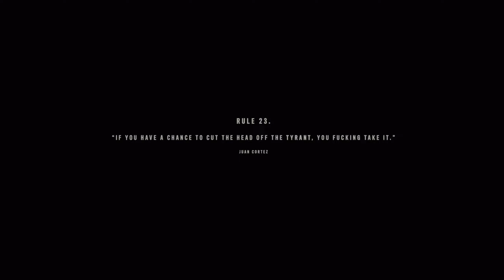Far Cry 6 (CO-OP): Paradise Lost 1440p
CO-OP with nojokengo